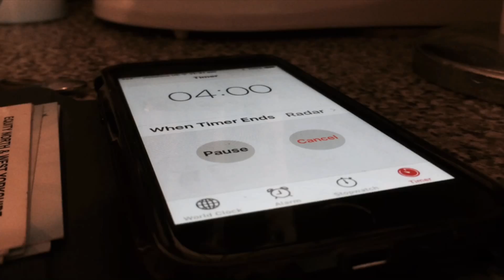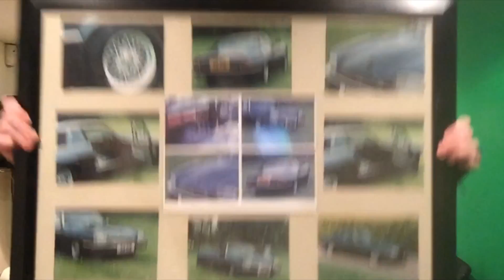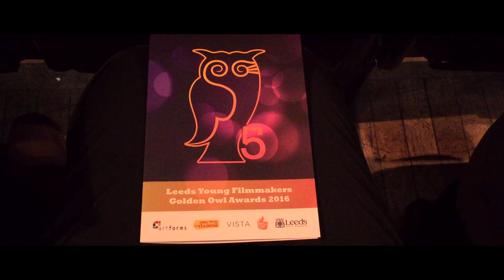THE GOLDEN OWL AWARDS 2016 !!!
Lewis' Vlog #12 - THE GOLDEN OWL AWARDS 2016 !!!

Hello there everyone, my name is Lewis Wheelhouse and in this Vlog, I am going to be updating you all on TheStudioProject as well as attending TheGoldenOwlAwards2016!

If you enjoyed this video, Do give it a big THUMBS UP!